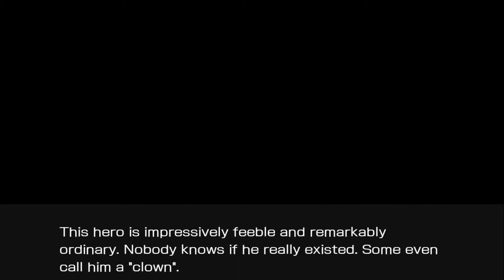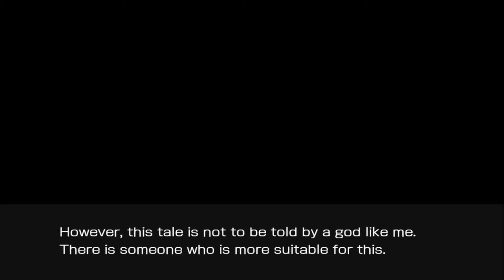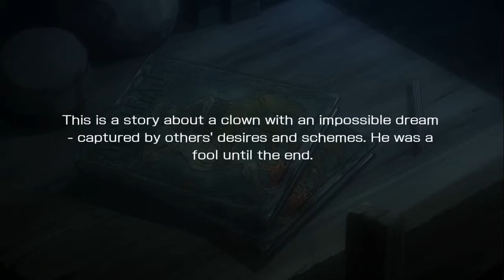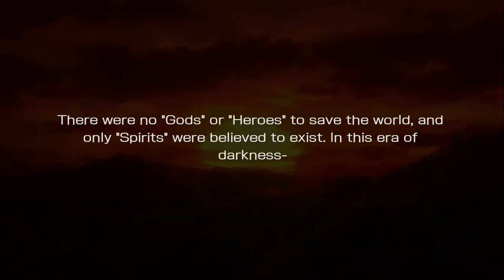Argonaut 1: The Clown March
Anime: Danmachi